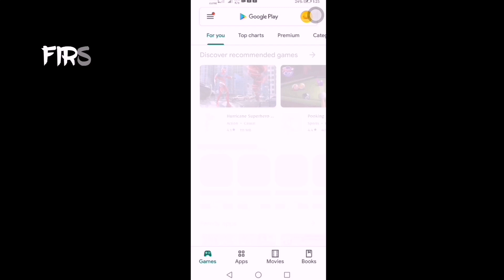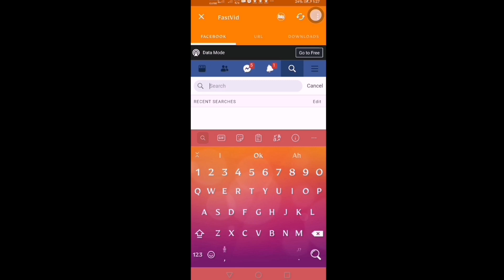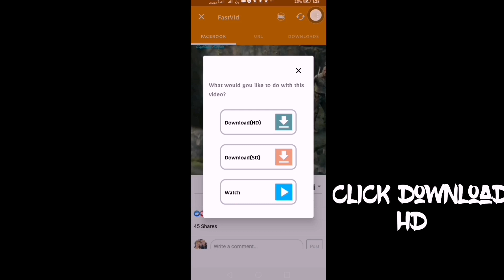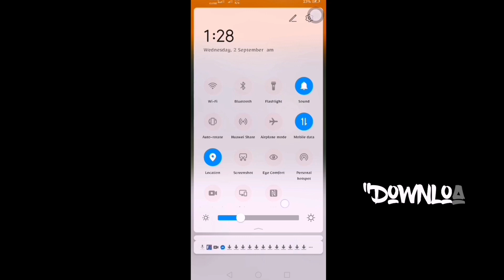How to download videos in facebook/Paano mag download ng videos sa facebook./Tutorial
How to download movie/videos in facebook using fast video application in Andriod phone.